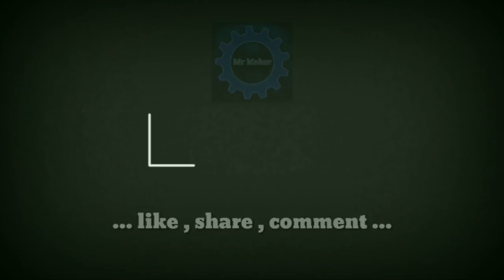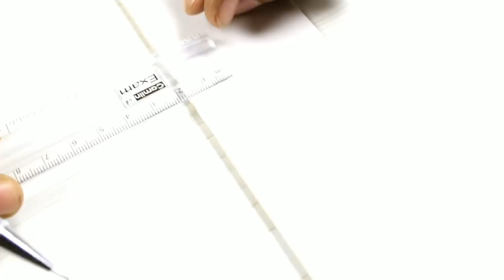Simple Way To Make POWERFUL Air Blower At Home !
Hello Guys. This video is about how you can make Simple but Powerful Air Blower At home.
That's it for today guys...Hope you'll wait for next one...!!